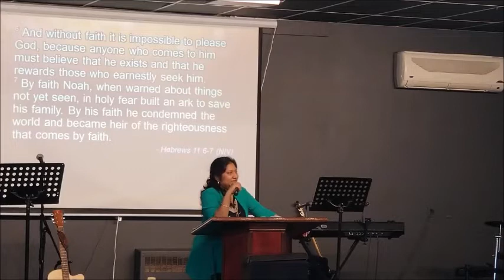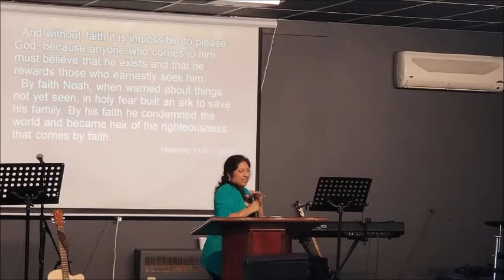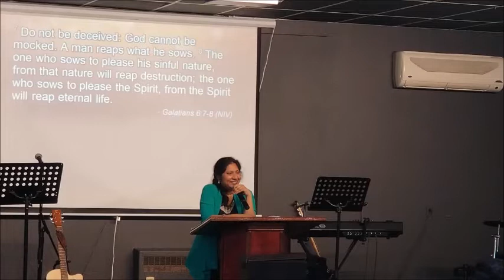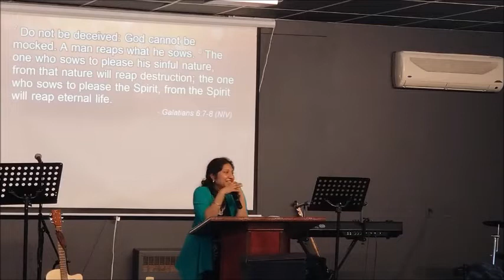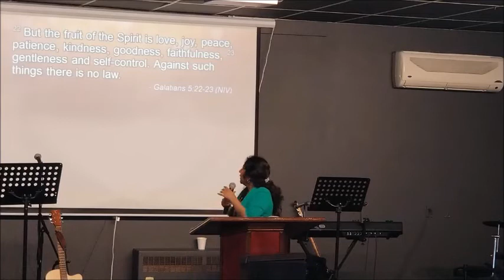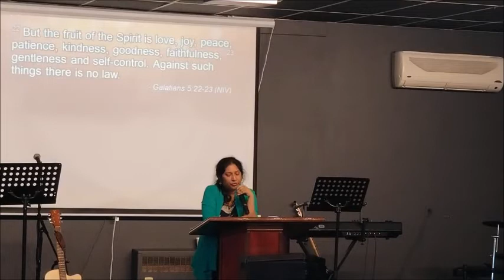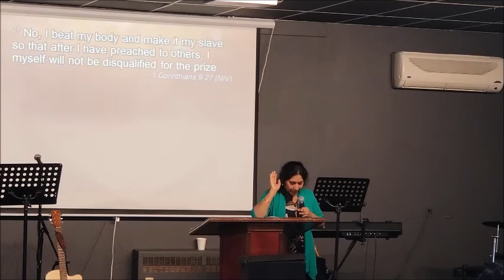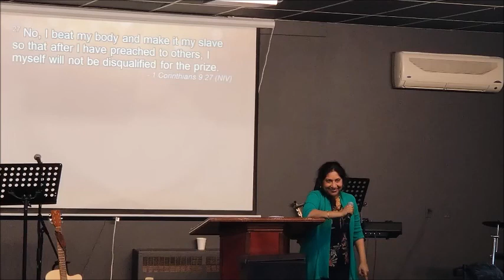It is your choice... Pastor Surekha, September 14, 2019 Fast & Prayers